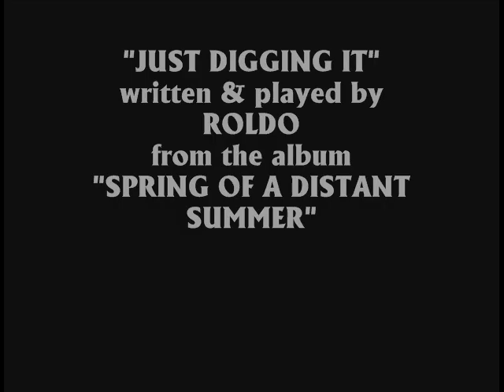A Musical Gallery